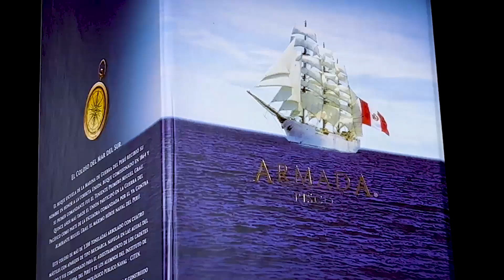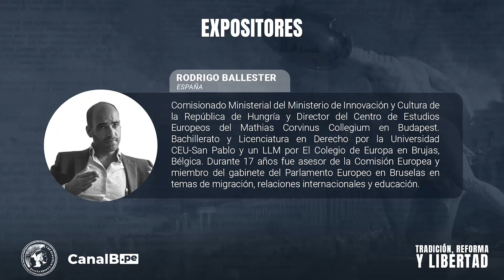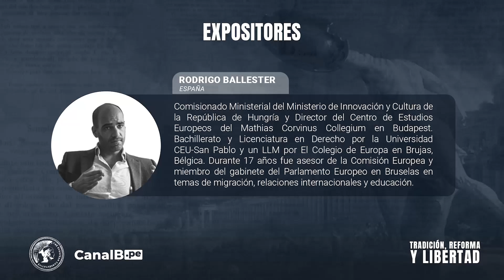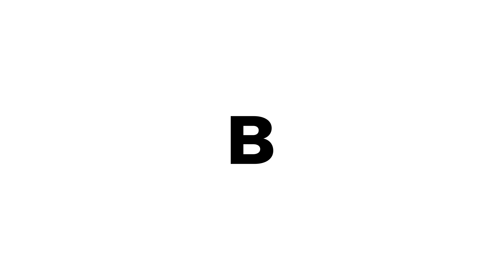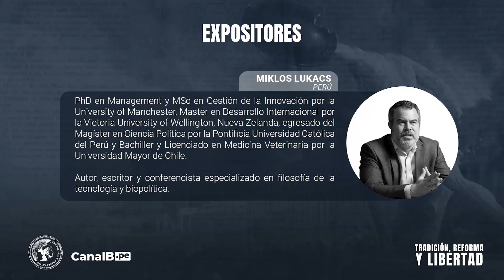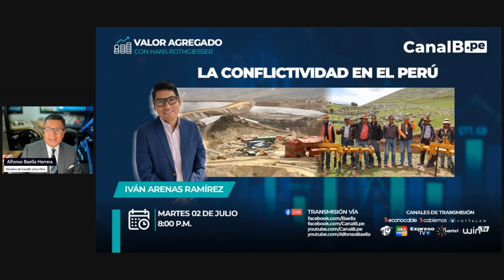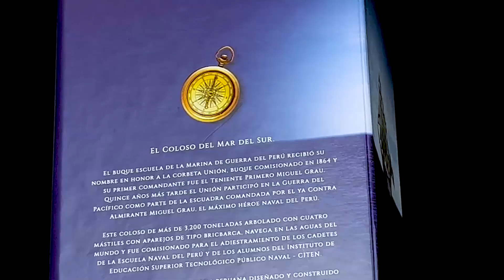BaellaTalks con Alfonso Baella. Invitadas: Fabiola Morales y Milagros García Mattos.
BaellaTalks con Alfonso Baella.
Invitada: Fabiola Morales y Milagros García Mattos.
Tema: APEC desde la MuniLima y El Juicio de Pensión de Alimentos.